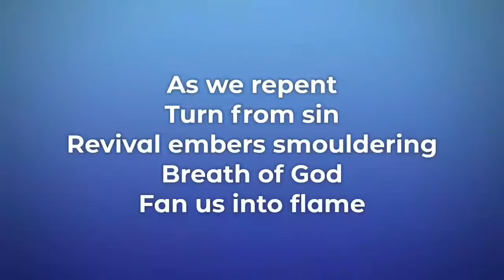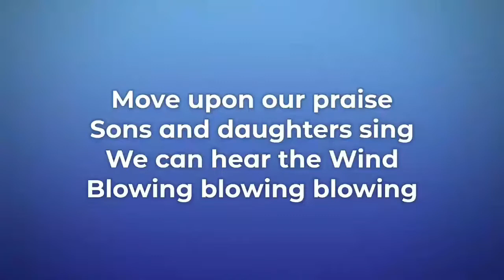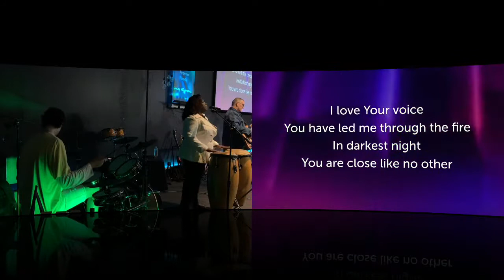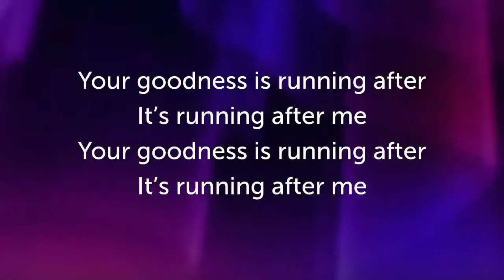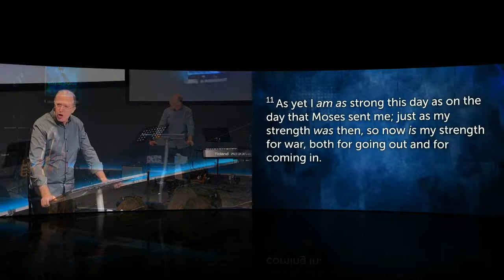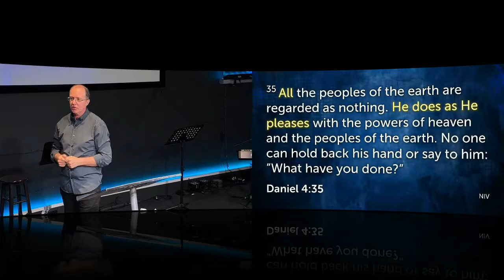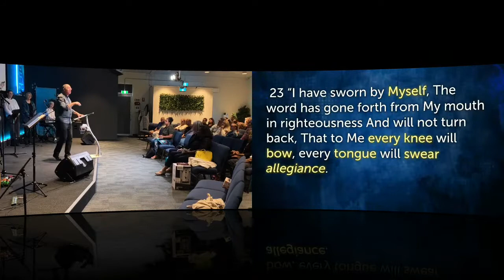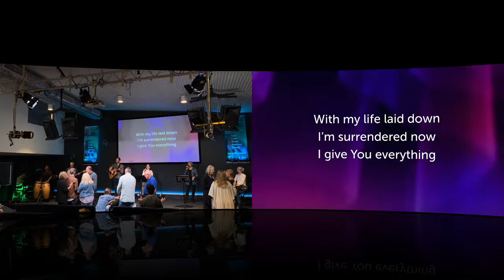Finding Your Strength Ps Bill Scullard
Discover how to navigate life's journey with this message from Pastor Bill Scullard. It is a mistake to put God in a box or categorise Him in earthly terms. It's good to realiise that the God who created the universe is far bigger than any problem we will ever face. Allow God's Word to equip you for life's journey.

CREDITS & LICENSING:
Church Media platform by FAITHLIFEPROCLAIM.COM
Music licensing under CCLI
Multi-Media from DANSTEVERS.COM
Live-stream production using SWITCHERSTUDIO